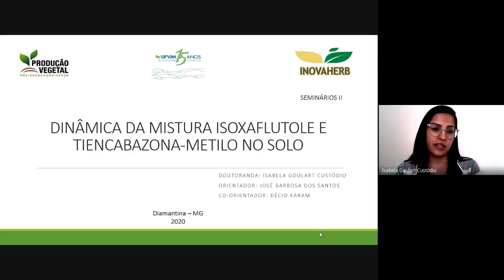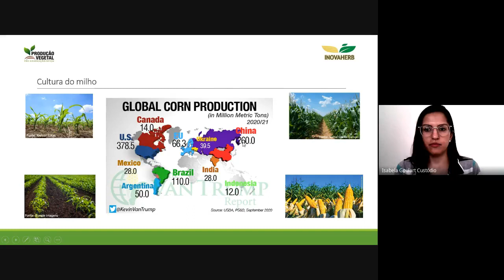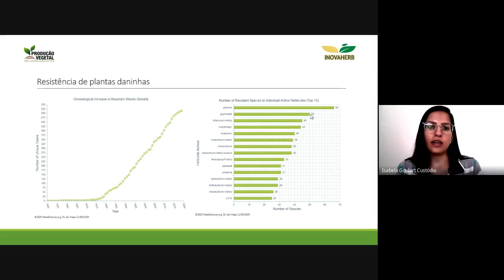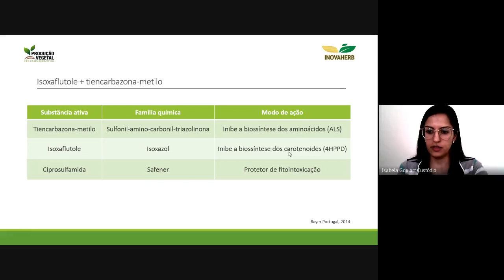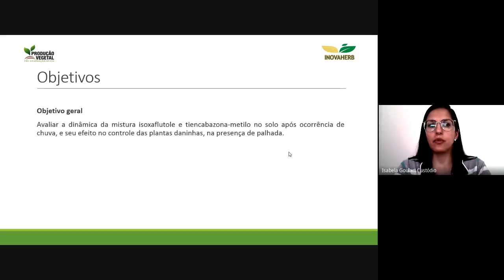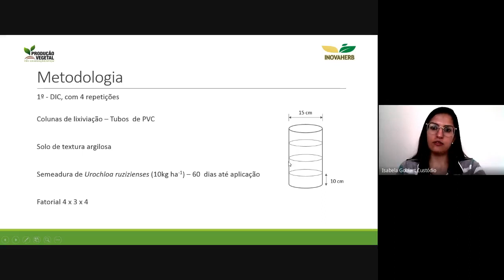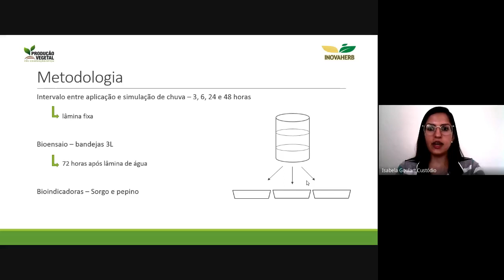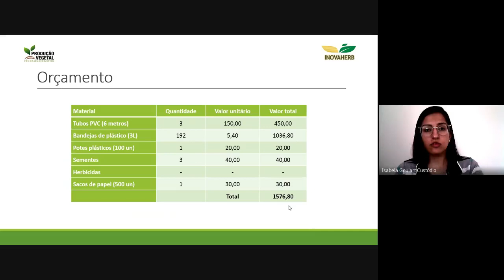Dinâmica da Mistura Isoxaflutole e Tiencabazona-methyl no Solo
Título: DINÂMICA DA MISTURA ISOXAFLUTOLE E TIENCABAZONA-METHYL NO SOLO  foi tema de seminário de Isabela Goulart Custódio, Doutoranda do PPGPV sob a orientação do Professor José Barbosa dos Santos e Décio Karam (EMBRAPA).
A apresentação ocorreu remotamente no dia 11 de novembro de 2020, as 15h.

Resumo: A cultura do milho pode ser afetada pelas plantas daninhas, que limitam seu potencial produtivo pela competição por água, luz, nutrientes e gás carbônico; além de, aumentar o custo de produção, hospedar pragas, doenças e nematoides, e dificultar a colheita, entre outros. O controle químico dessas plantas é o mais utilizado pelos produtores pela vantagem que os herbicidas oferecem. Portanto, é necessário realizar essa operação de forma correta e no momento adequado, visando eficácia no controle, reduzir a incidência de plantas resistentes e a seleção de novos biótipos. Com o objetivo de avaliar a dinâmica da mistura isoxaflutole + tiencabazona-methyl no solo após ocorrência de chuva, e seu efeito no controle das plantas daninhas, na presença de palhada. Serão instalados experimentos em casa de vegetação, em delineamento inteiramente casualizados, com quatro repetições. No primeiro experimento os tratamentos serão arranjados em esquema fatorial 4 x 3 x 4, onde o primeiro fator será constituído de aplicações herbicidas, o segundo de lâminas de água, e o terceiro, profundidade da coluna. Os herbicidas são: glyphosate (1440 g e.a. ha-1); glyphosate (1440 g e.a. ha-1) + (isoxaflutole + tiencarbazona-methyl) (0,25 L ha-1) em mistura; glyphosate (1440 g e.a. ha-1) + (isoxaflutole + tiencarbazona-methyl) (0,25 L ha-1) em sequência; todos aplicados sobre uma espécie forrageira, 60 dias após o plantio, além de um tratamento com (isoxaflutole + tiencarbazona-methyl) (0,25 L ha-1), sem a forrageira. A simulação de chuva será realizada 6 horas após aplicação de isoxaflutole + tiencarbazona-methyl, com lâminas de água equivalentes a 20, 40 e 80 mm. No segundo experimento, disposto em esquema fatorial 4 x 4 x 3, as aplicações dos herbicidas serão mantidas, sendo o segundo fator a simulação de chuva em intervalos de 3, 6, 24 e 48 horas após aplicação, com lâmina de água fixa, e o terceiro, profundidade. Após os dois experimentos serão instados bioensaios com plantas de pepino e sorgo como indicadoras. As avaliações de fitotoxicidade e de controle de plantas daninhas serão realizadas aos 7, 14 e 21 DAS, e ao final, as plantas serão coletadas para obtenção da massa seca. Em outro ensaio será avaliado a dose de isoxaflutole + tiencarbazona-methyl capaz de promover 50% de intoxicação e reduzir 50% da massa seca das bioindicadoras (C50), em solo argiloso e substrato inerte, através da elaboração de curvas de dose-resposta aos 21 DAS.

Edição e Upload: Thiago Pinto